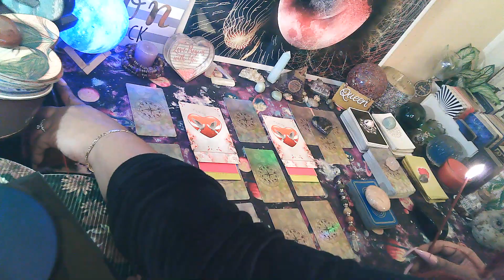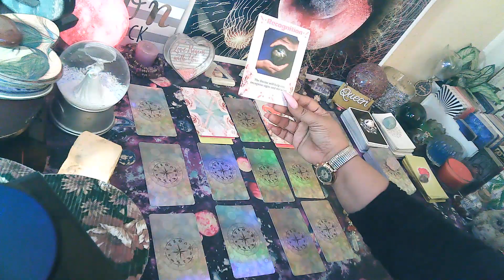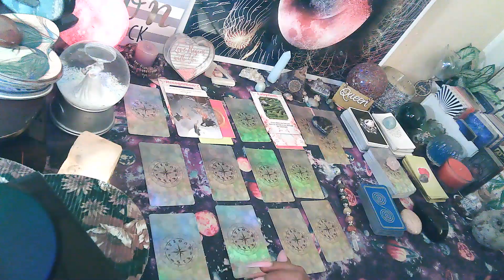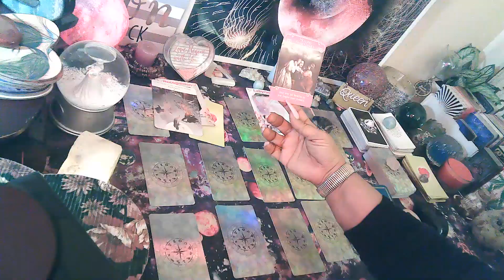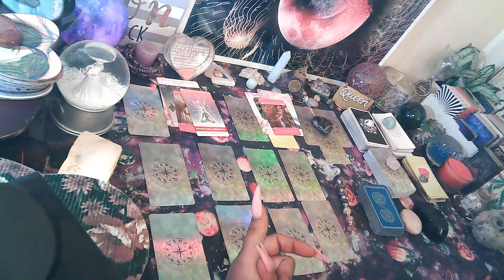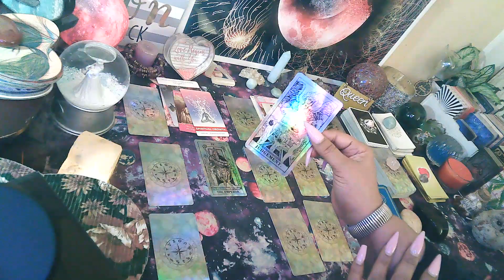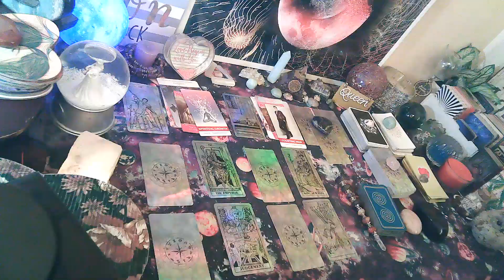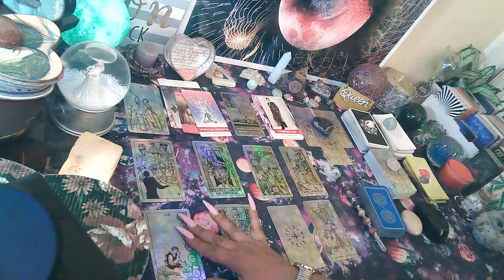Cancer💖You're attracted to the way this person doesn't "take" any of your controlling ways! 🙄🤷‍♀️🔥💣💖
🎬Link 2 Extended Reading: 💖🍀tba💖🍀

🎬M/W/F: Cancer vs Them (Them may vary depending on Energy)